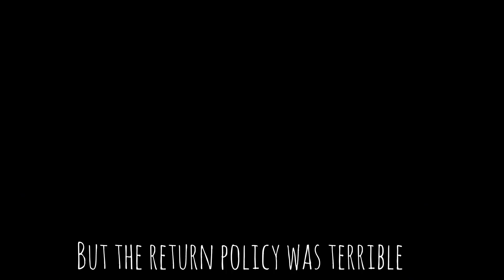UNBOXING Aesthetic Minimal Jewelry Review EVERSTYLISH| shifa_yt